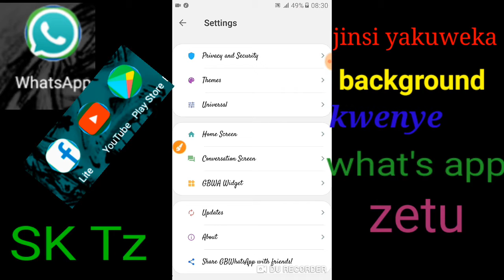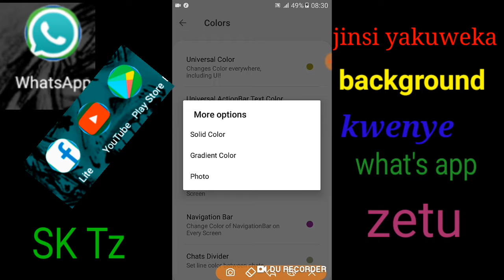Jinsi yakuweka background kwenye what's app zetu